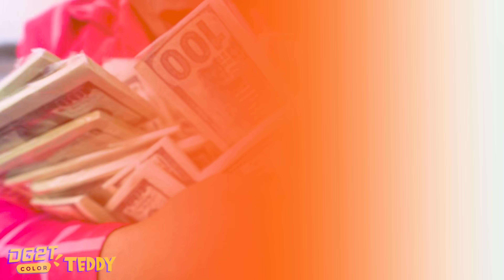Strange couple : Godzilla And Miss T | Scary Teacher 3D In Real Life Love Story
God Cupid shot a love arrow at Nick and Tani but mistakenly shot Godzilla and Miss T. Therefore, Godzilla frantically pursued Miss T, scared Miss T, and had to ask for help from Tani and Nick. Tani and Nick tried everything to prevent it but still couldn't, so they couldn't help but look at Godzilla and follow Miss T

► About Scary Teacher Teddy Channel:
►Production by:
Director: Hung Dzai
Writer: THUY HANG, Khanh Linh
Actor: Hoang Anh, Mai, Thuy E, Mr.Tien